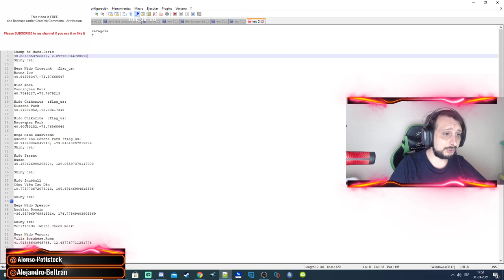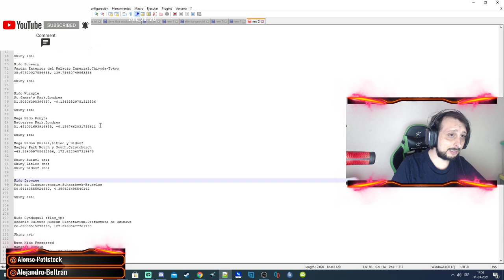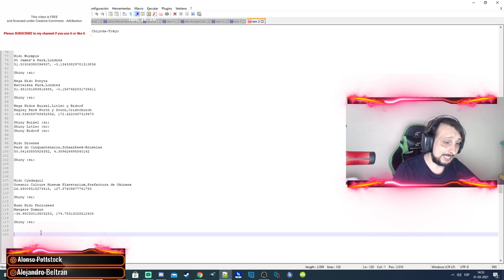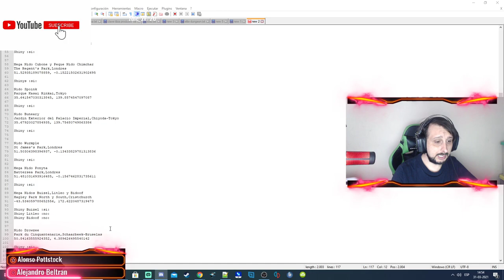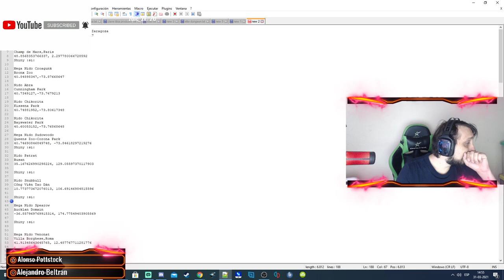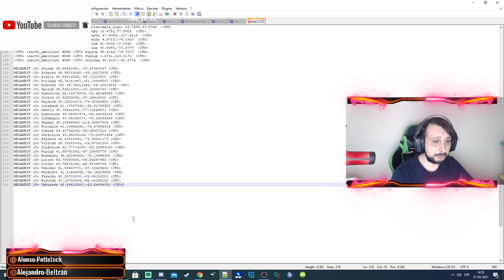Mas de 100 Nidos De Pokemon GO ACTIVOS Fly Pokemon go